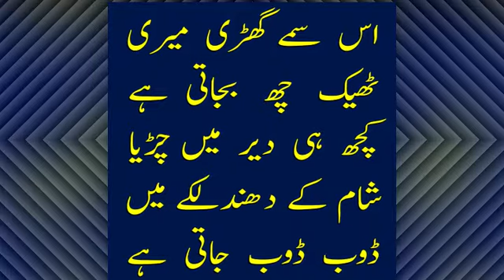تنہائی محمد علوی کی ایک خوبصورت کی نظم ۔۔۔آواز: سراج الدین Tanhai Muhammad Alvi